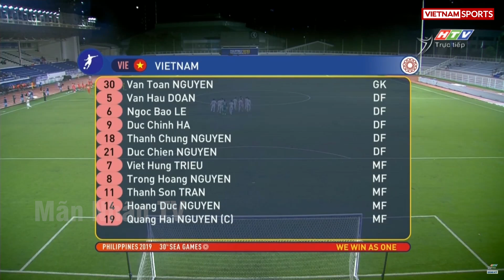Sử dụng sơ đồ có đến 6 hậu vệ trong đội hình | Đối thủ vẫn không thể giữ sạch lưới trước U22 VN